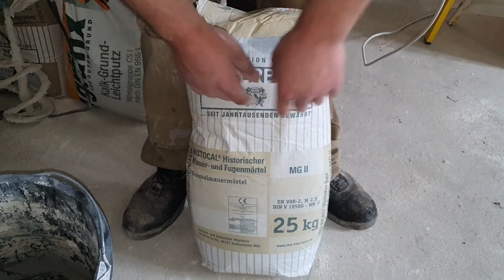Bruchsteinwand aufarbeiten und verfugen um sie neu strahlen zu lassen. Fachwerkhaus Steinwand DIY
Auf geht's wir wollen unsere Bruchsteinwand im Fachwerkhaus sanieren. Alter Putz runter, sauber machen und neu Verfugen. Wie wir das gemacht haben seht Ihr in unserem Video.

Unsere Fugenspritze

Unsere Fugenkelle

Bosch Akku Bohrer